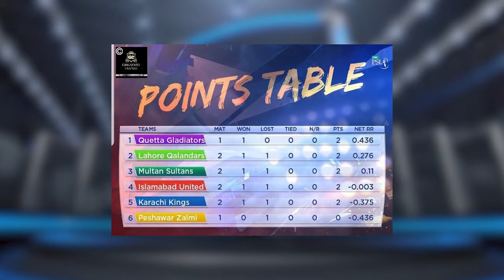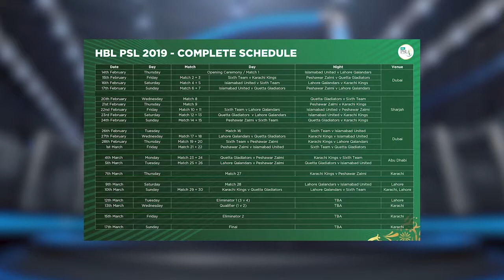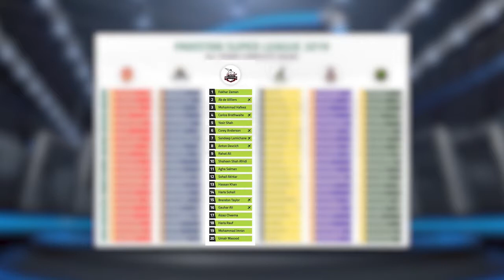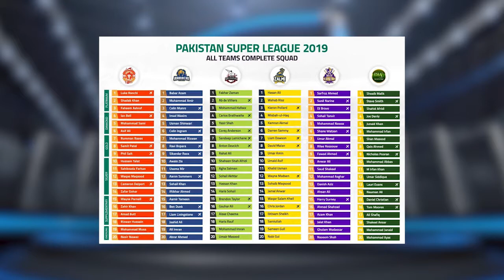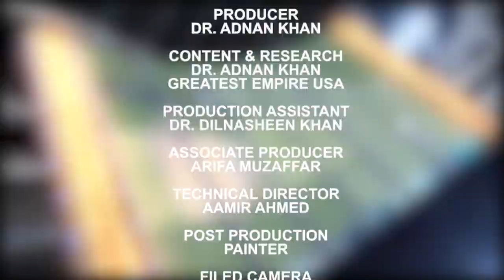PSL 4 Kicks Off in Dubai, England vs west indies, India vs Newzland, Match Point, Episode 88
DR ADNAN KHAN  is a Pakistani - Canadian Sports Anchor, Doctor by profession, Cricket is in the Blood, Television talk show host , Sports Jockey, STATS GURU, Sports Expert, Anchorperson Based in Toronto - New York. Hosting Sports Shows since 20 years. He hosts the Live Sports Show "Match Point" on Television as well as Radio in USA & Canada